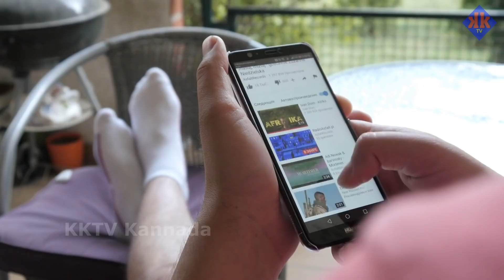ಜೀವನದಲ್ಲಿ ಮರೆಯಲಾರದ ನೆನಪು ಇದು || Unforgettable memory in everybody life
♪ MUSIC CREDIT▹▹▹▹▹